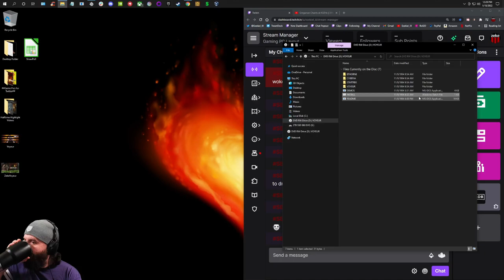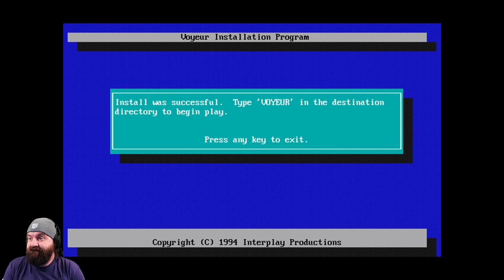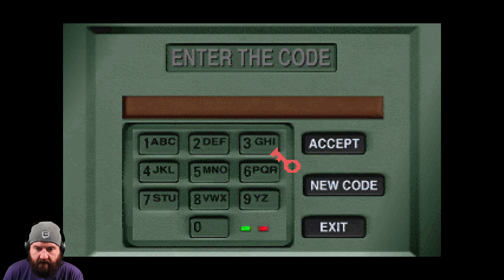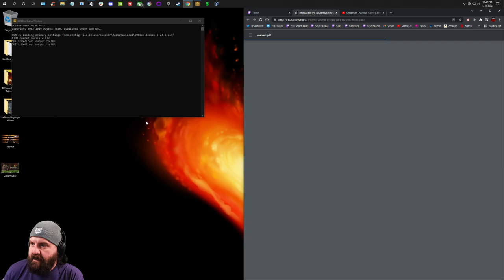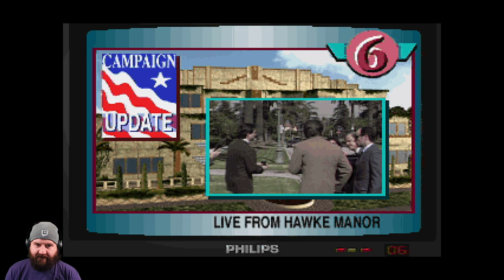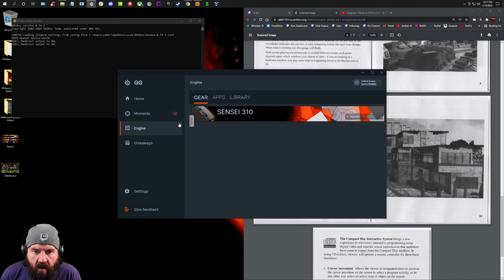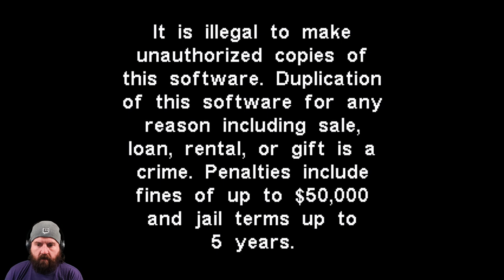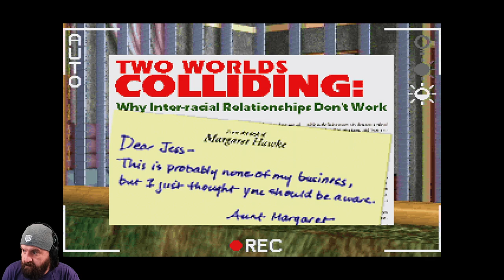Zeke Plays: Voyeur [1993] part 1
Part 1